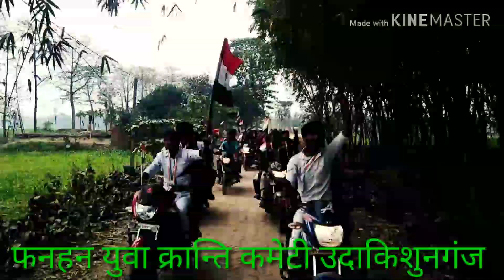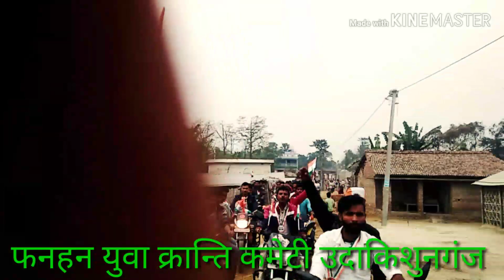Udakishunganj फनहन युवा क्रान्ति कमेटी उदाकिशुनगंज के द्वारा विसाल तिरंगा जुलूस निकाला गया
फनहन युवा क्रान्ति कमेटी उदाकिशुनगंज के द्वारा द्वारा